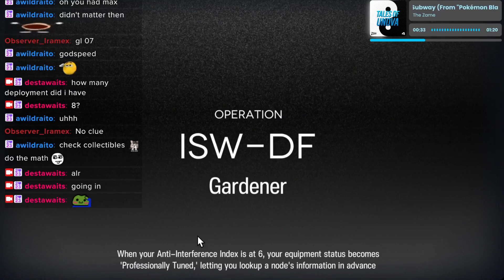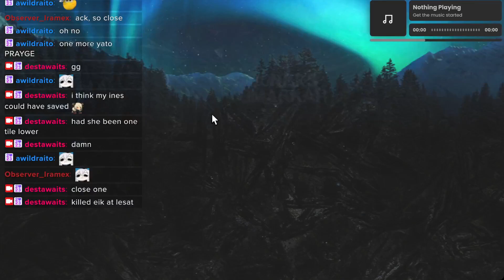[Sami IS#4] N15 Crazelyseon surviving on 1% HP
Support Squad Reed the Flame Shadow start, failed 2 + 3 run

0:00 Relics + squad
2:47 Gardener stage

Got another attempt on stream, plenty of ways I could have won, i.e.:
- Using Yato s2
- Placing Ines one tile below to reach the boss
- Drafting Heidi or Sora instead of a useless Quercus (forgot 5* bards were an option!)

d15 n15 a15 ascension difficulty is4 roguelike ed2 ed3 ending 3 whisperain fang eyjafjalla jessica the liberated typhon kirin r yato kirin x yato cuora u-official u official eureka degenbrecher nightingale NG cresson